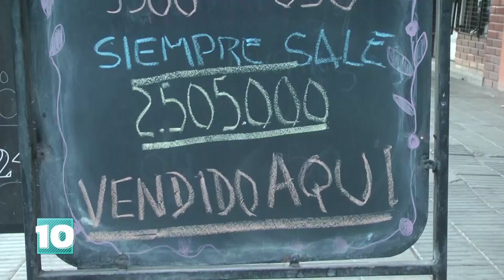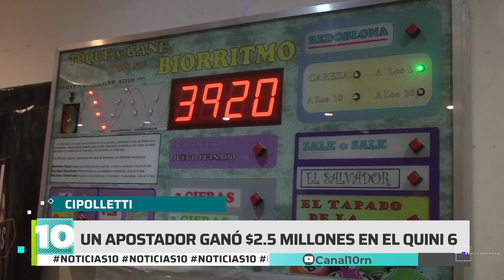Noticias10 | Ganó $2.5 millones en el Quini 6